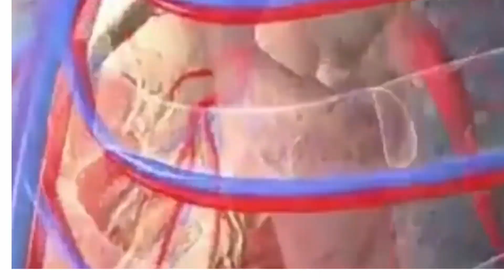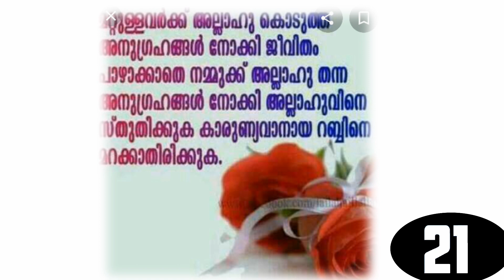അൽഹംദുലില്ല 100 തവണ കൂടെ ചൊല്ലാം | Alhamdulillah | الحمد لله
الحمد للّهപ്രാവശ്യം ചൊല്ലുന്ന വീഡിയോ100
must recite and listen daily